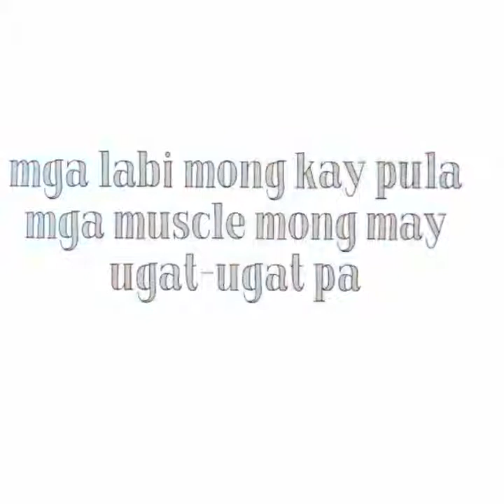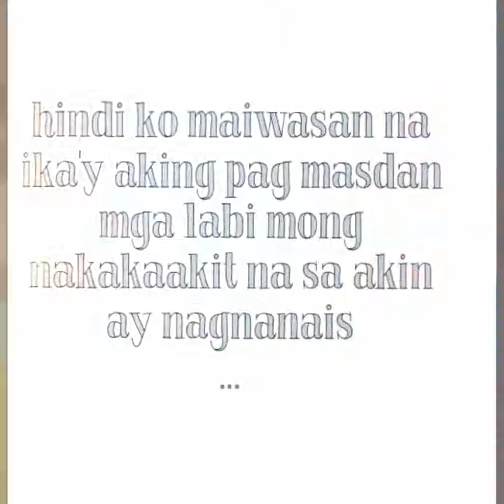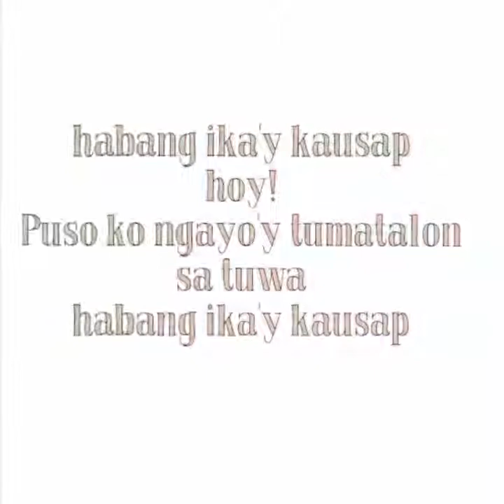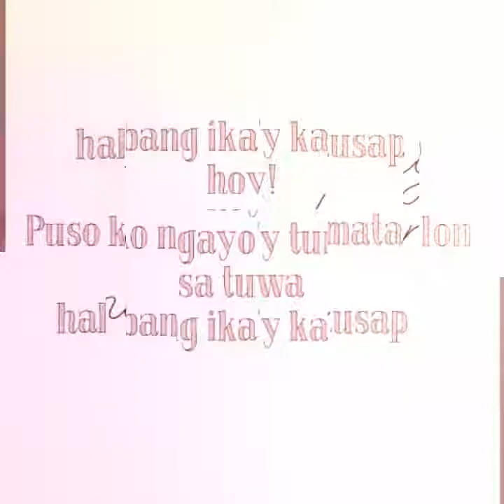Palitaw by Rachelle Martin